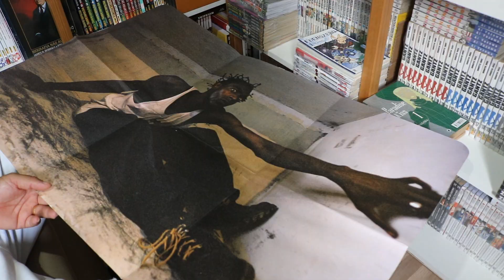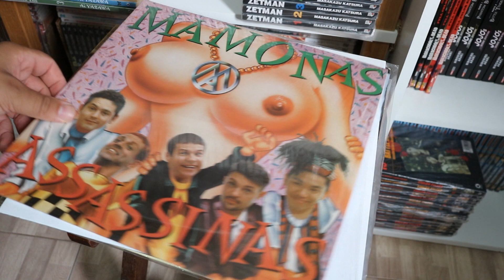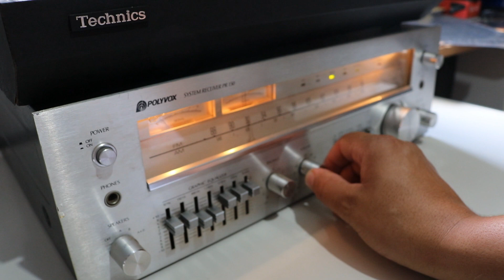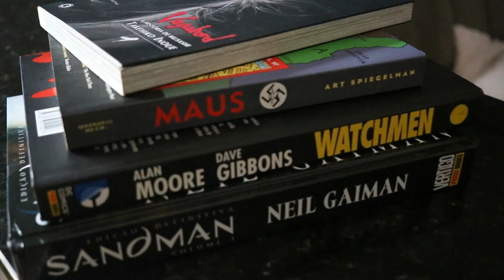TECHNICS SL2900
MEU APARELHO DE DISCO.
 VALE A PENA COMPRAR E COLECIONAR DISCOS?